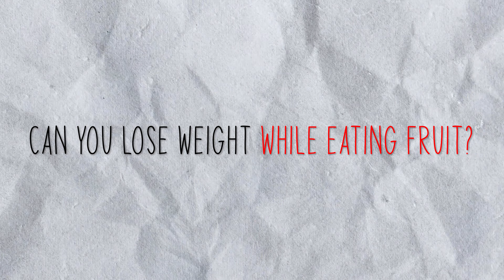Can You Eat Fruit and Still Lose Weight?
Let us know what else you'd like to see from us :)